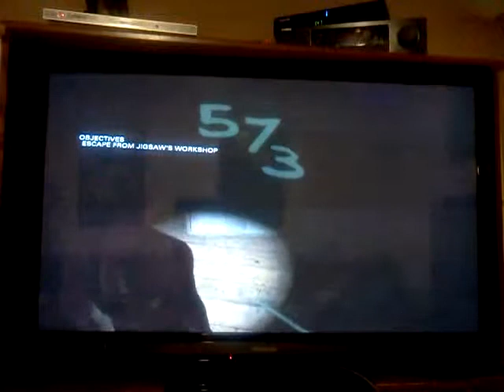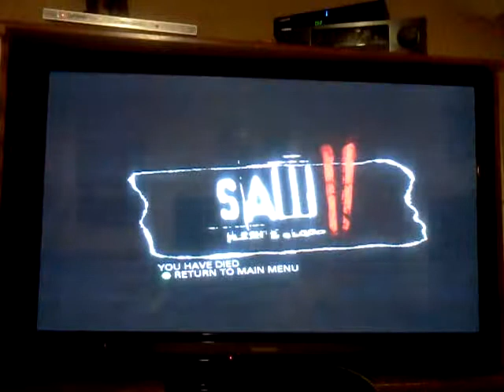Saw 2 gameplay and review